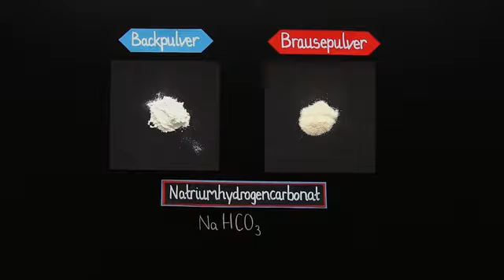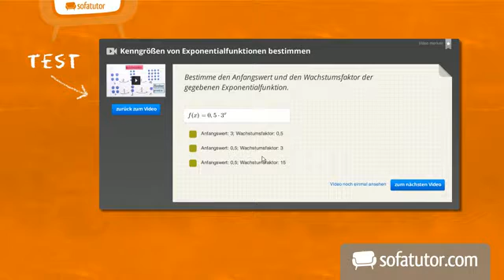Die Chemie von Back- und Brausepulver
Das komplette Chemie-Video zum Thema Die Chemie von Back- und Brausepulver findest du

Inhalt:
"Backpulver Brausepulver"
"Backpulver Chemie"
"Brausepulver Chemie"
"Inhaltsstoffe Brausepulver"
"Inhaltsstoffe Backpulver"
"Nachweisreaktion Gas Brausepulver"
"Carbonat Kohlenstoffdioxid Kalkwasser"
"Brausetablette"
"Kohlensäure Sprudel Chemie"
"Kuchen Aufgehen Ursache"
backpulver chemie formel
brausepulver chemie versuch
inhaltsstoffe ahoj brausepulver
inhaltsstoffe backpulver dr. oetker
ruf backpulver inhaltsstoffe
kohlensäure mineralwasser chemie

Dieses Chemie-Video zum Thema Wichtige Salze und ihre Bedeutung gehört zum Themengebiet "Anorganische Verbindungen – Eigenschaften und Reaktionen".